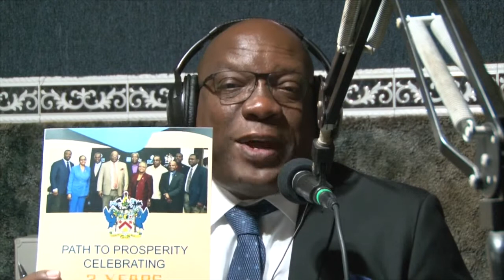SKNIS Week in Review 2017 ( February 18 to 23)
Sherema Matthew, SKNIS Information Officer, reports on the highlights of the week of February 18 to 23, 2017 on what is happening in Government...